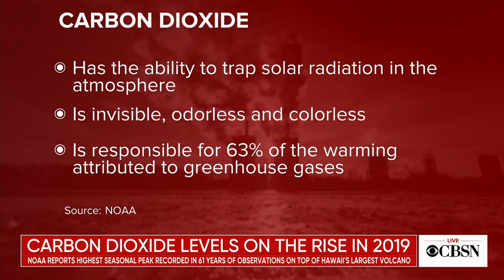Carbon dioxide levels in the atmosphere hit record high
NOAA says carbon dioxide levels hit a record high last month, a troubling development for the future of the climate. CBS News weather producer David Parkinson joins CBSN to explain the significance.